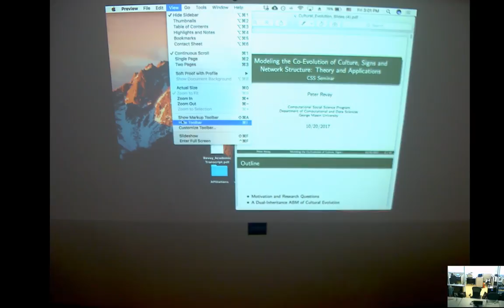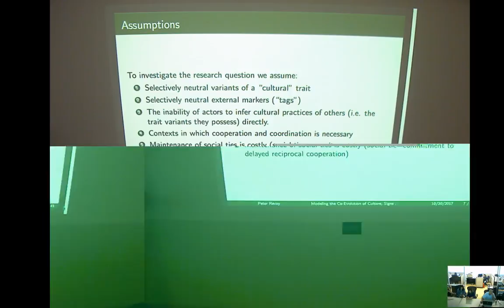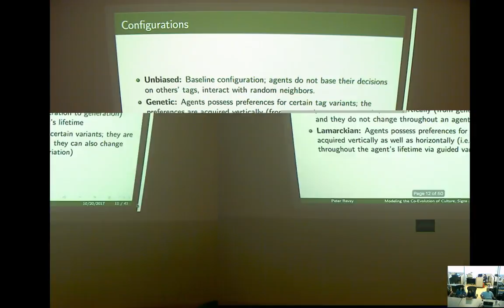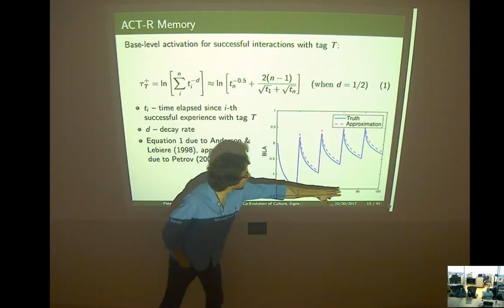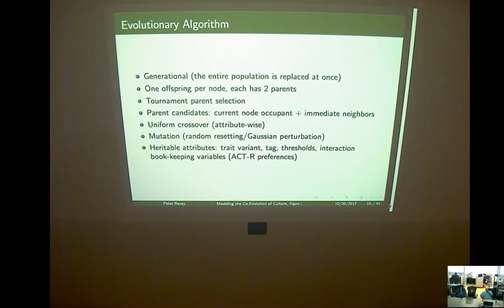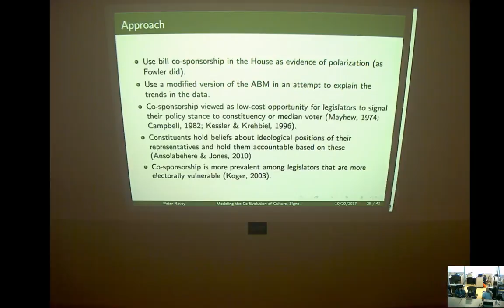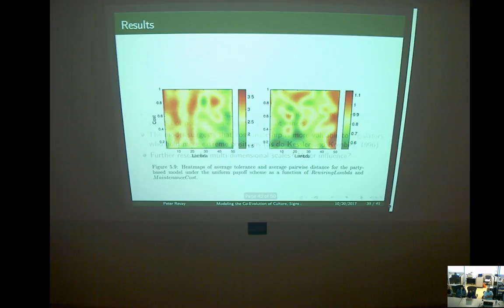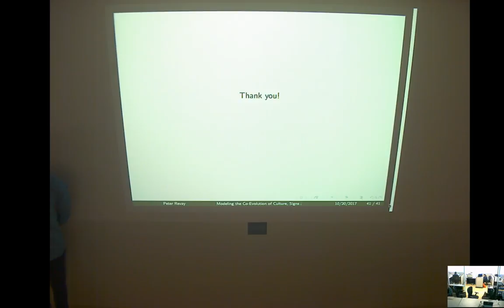Modeling the Co-Evolution of Culture, Signs and Network Structure: Theory and Applications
ABSTRACT:  I focus on the drivers of diffusion and adoption of cultural traits, such as values, beliefs, and behaviors. I adopt an evolutionary view of cultural dynamics. I use concepts from dual-inheritance theories of cultural evolution to develop and test an agent-based model capable of simulating the changing distributions of cultural traits in a large population of actors over the course of prolonged periods of time. Particularly, I pay close attention to the mechanisms of indirectly biased transmission of traits and guided variation, which are both hypothesized to be significant aspects of cultural dynamics. Indirectly biased transmission consists of the adoption of specific trait variants on the basis of possession of initially unrelated external markers. Guided variation is then individual adaptation driven by self-exploration.

Furthermore, I make use of large publicly available datasets to validate my models. The first one of these is the database of bill co-authorship in the U.S. House of Representatives from 1973 to 2008. The other is a comprehensive dataset of scientific co-authorship in various disciplines stretching back for over a century.

The results show that cultural evolution models based on indirectly biased transmission and guided variation are suitable to explaining the dynamics of various complex social networks.